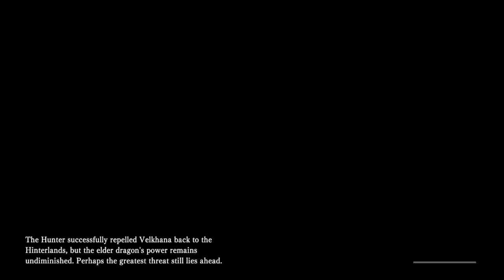Repelling Velkhana + Shrieking Legiana Monster Hunter World: Iceborne Part 33 No Commentary